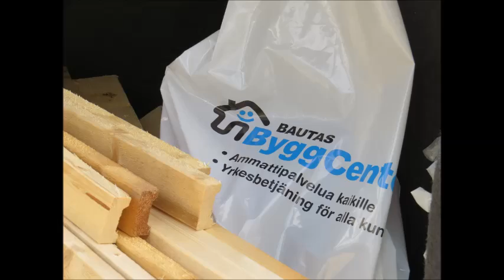bygga odlingslådor och lock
I videon får ni se hur vi byggt lådorna och ramarna till mina lock. Visar också hur jag planerade om layouten i köksträdgården för att få plats för med odling. På vägen var jag även tvungen att handla ett nytt verktyg. Allt byggmaterialmaterial och verktyg inhandlat av Bautas byggcenter i Jakobstad.